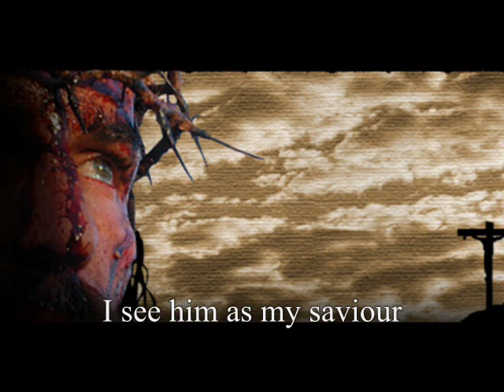alpha and omega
i see him as my saviour,i see him as my friend